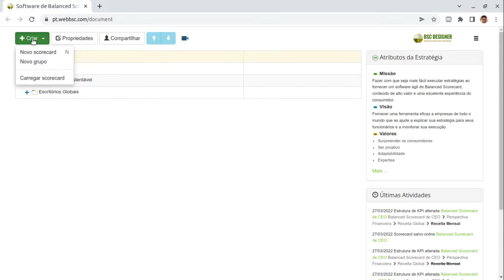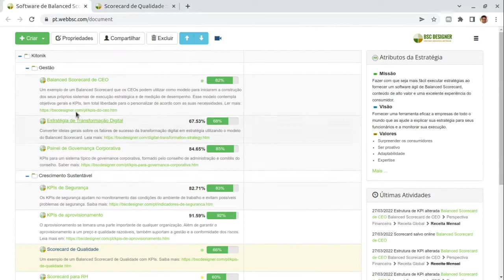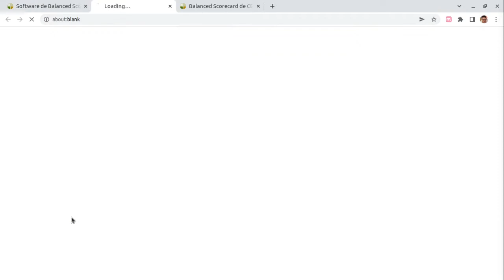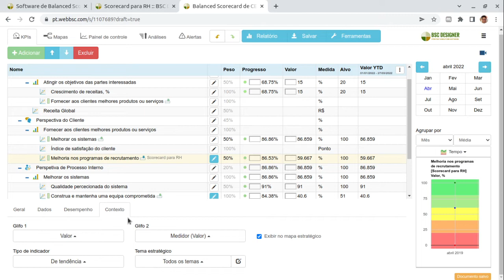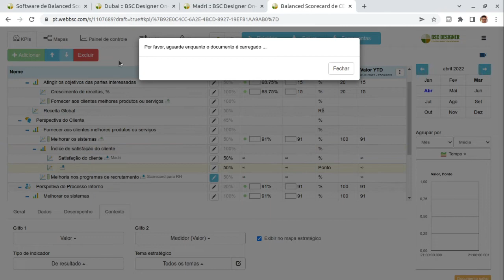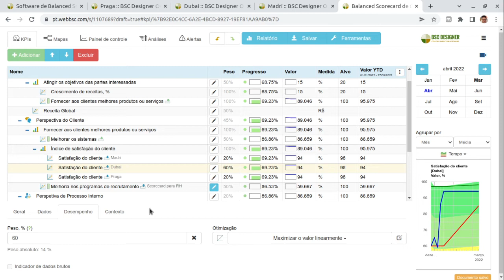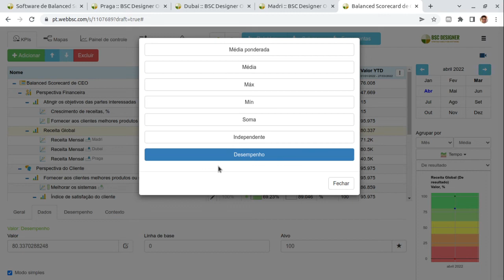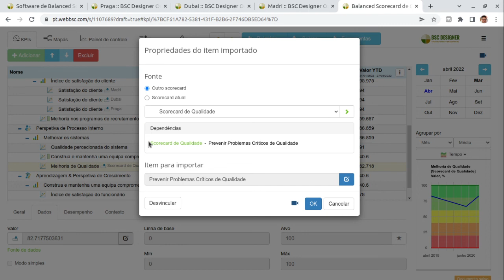Alinhando (cascateamento) scorecards funcionais com a estratégia geral no BSC Designer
| Neste tutorial, falaremos sobre o alinhamento (ou cascata) de scorecards funcionais com uma estratégia geral de organização.

Discutiremos o caso em que um scorecard contribui para outro indiretamente, na forma de fator de sucesso,
e
Outros casos, quando um scorecard contribui diretamente para o desempenho de outro scorecard.

Vamos ver como isso é automatizado pelo BSC Designer!

Aqui estão os principais tópicos do tutorial:
00:00 Introdução ao alinhamento/cascata da estratégia
00:32 Revisão da estrutura organizacional
01:27 Dando permissões de acesso ao scorecard
02:24 Caso de alinhamento 1: contribuição direta (scorecard de Qualidade -- scorecard do CEO)
04:33 Caso de alinhamento 2: contribuição indireta (scorecard de Talento -- scorecard do CEO) + mudança no tipo de contribuição
07:12 Caso de alinhamento 3: satisfação do cliente (escritórios locais - escritório global) + mudança de peso relativo
10:38 Caso de alinhamento 4: receita (Escritórios locais -- Escritório global) + alteração para soma de valores
12:34 Ideias de produtividade

-- Fatores de Sucesso e Métricas de Tendência vs. Indicadores de Resultados
-- Estratégia em cascata: Como alinhar a organização com os objetivos comuns